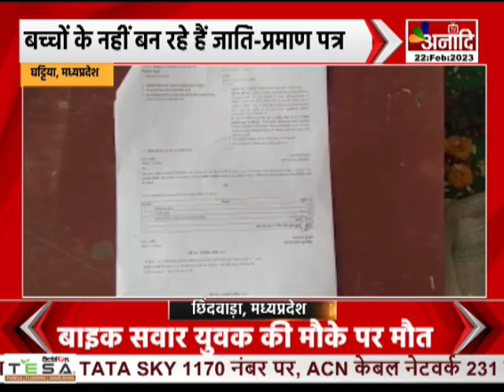Ghatiya : नजरपुर में अनुसूचित जनजाति वर्ग परेशान, एसडीएम पर ग्रामीणों ने लगाया आरोप || Anaadi Tv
घट्टिया तहसील के ग्राम नजरपुर में अनुसूचित जनजाति वर्ग परेशान है...जनजाति समाज के लोगों को जाति प्रमाण- पत्र बनाकर नहीं दिए जा रहे हैं... जबकि यही जाती प्रमाण- पत्र पूर्व में ऑफलाइन जारी किए गए हैं..प्रमाण- पत्रों को एसडीएम संजीव साहू ने ऑनलाइन नहीं किया है.ग्रामीणों का कहना है कि कई लोगों के जाति प्रमाण- पत्र नहीं है. बच्चों को नवोदय में प्रवेश नहीं मिल पा रहा है..ग्रामीणों का आरोप है कि एसडीएम की मनमानी के कारण विद्यार्थियों का भविष्य अंधकार में है..

COMING SOON
 DEN, AIRTEL